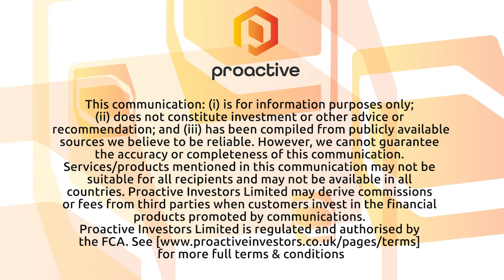KRM22 launch two products on Trading Technologies 'adding functionality without any tech staff time'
KRM22 PLC's CEO Stephen Casner joins Proactive to talk about the rationale behind integrating two of its products into Trading Tecnologies' trading platform.

Trading Technologies' TT is a futures, options and cryptocurrency trading platform. KRM22's products will be used to help traders in pre-trade and post-trade services on the TT's automated service.

In the second quarter of 2022, the group will launch KRM22 Limits Manager, an automated trading limits tracker for TT’s Software-as-a-Service platform. It will also launch KRM22 Risk Manager, a post-trade risk service allowing traders to access real-time margin and liquidity, in the third quarter of this year.